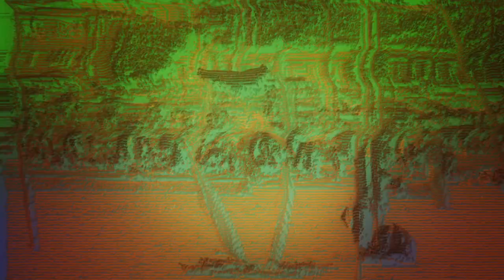Sleep Clinic "Anesthesia 3" (Official Music Video)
Directed / Filmed by - Francesco Brunotti
Digital processing / post-production - Francesco Brunotti
Title - Anesthesia 3
Camera - Sony Alpha a7S II

I made this video for the Los Angeles based electronic music artist Sleep Clinic:

the song, Anesthesia 3 creates a since of longing and separation but also a sense of comfort and serenity, emptied out moments of relief and peace from reality as well as dissociation, isolation, and alienation.

In order to create the proper visuals for this track and turn its sounds into emotional moving pictures , I went to Venice Beach for several days, with my Sony As7II, filming in slow motion all kinds of people and humanity in general, from skaters to surfers, people riding their bikes, simple bystanders, basically filming daily life and the environments surrounding it.
Even the ocean plays a huge part in the video, representing moments of peace and calm.
Then I managed to recreate the abstract sounds of the song by processing all the footage, the result is like looking out into a world that seems so alien emotionally, as though through the lenses of a robots scanning eyes and algorithmic logic -- In which the daily tumble of life and interaction are viewed as holographic simulacrum.
People and places turn into ghosts and holograms, lost in a sea of intricate, almost lines and wireframes, we can catch glimpses of their past lives and what they used to be, even though we realize that they became something else.
Effectively observing preserved moments and synchronous connectivity from that dissociated vantage.. Somehow though there is still an emotive element present...whether it brings relief or not is not yet clear.
I chose the color red because I thought it’d really help to create a strong contrast between the emotional detachment and coldness that the images might suggest, and the warmth of the color, retaining that touch of humanity that seemed to be forever lost among the dots and the lines of this processed footage.